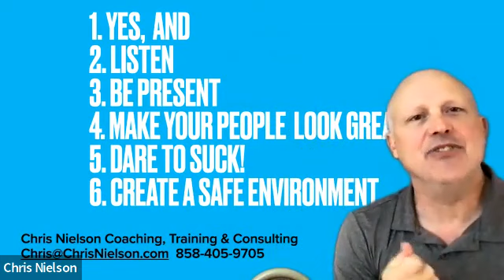Live, Laugh, and Love with Chris Neilson